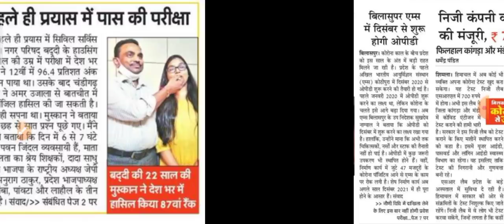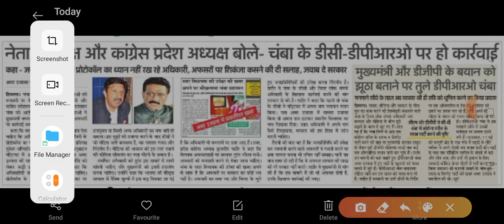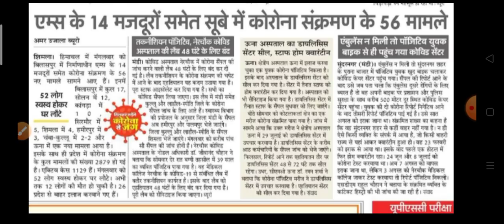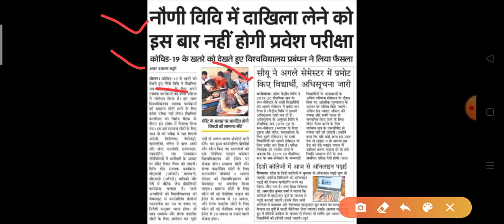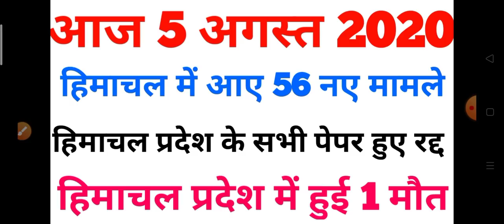आज 5 अगस्त 2020 को हिमाचल प्रदेश में हुई 1 मौत, कॉलेज पेपर पर बड़ी खबरें HP Breaking News